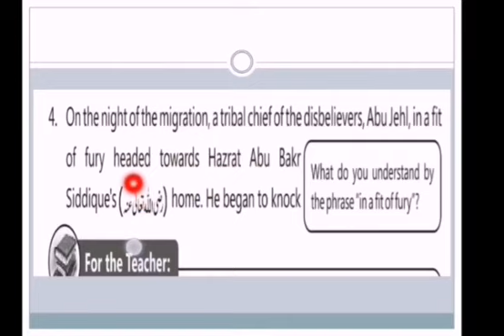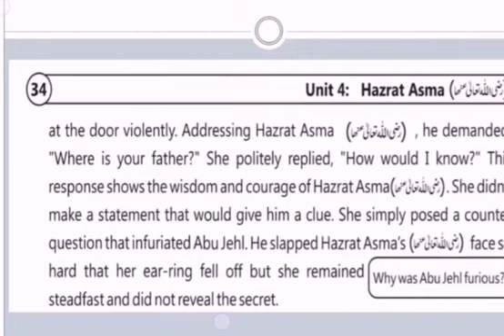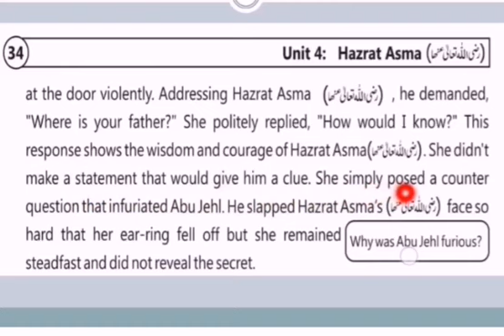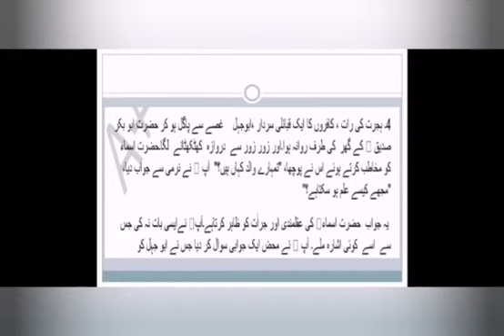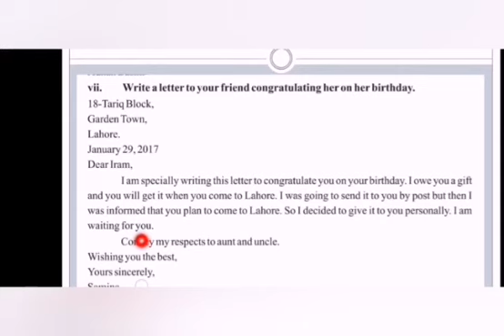English Lecture # 4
Topic:Translation Paragraphs & Letter